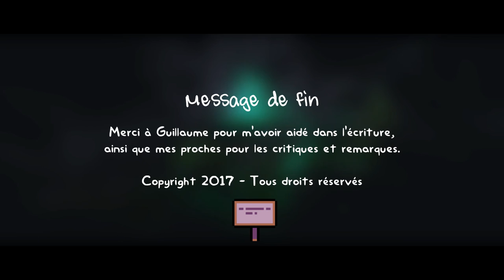BookTube · Devoir de Français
♫ Description ♫

Cette vidéo à uniquement étais réalisé pour un devoir de Français.
(Aucun rapport avec ce que je fais sur ma chaîne.)